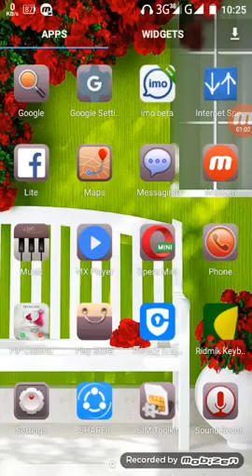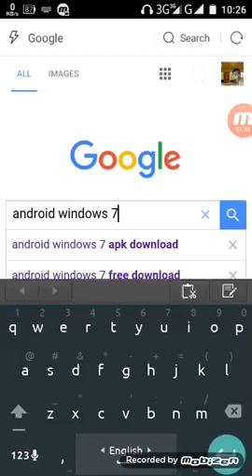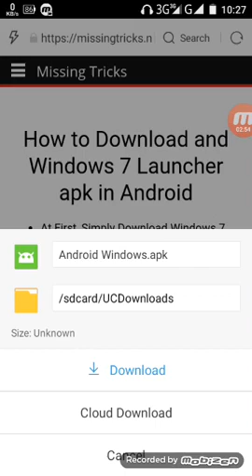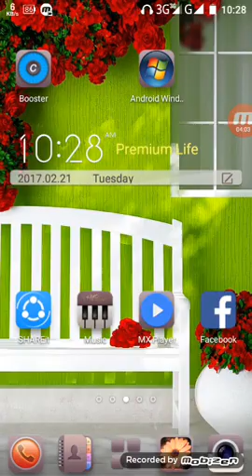How to install windows 7 in your Android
In this I describe  How to install windows 7 in Any  android… I just hope this will be helpful for somebody.

How to install windows 7 in your mobile

Hello guy's
I create this channel to help those who are new, who just started as a YouTuber. On this Channel I made all the in Bangla because I made this Channel to help Bangladeshi and to support Hindi.